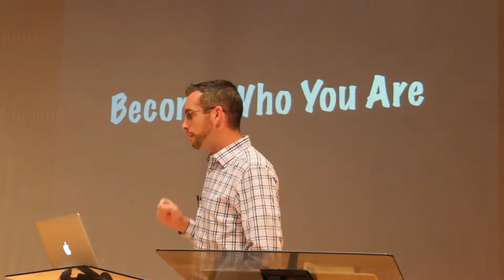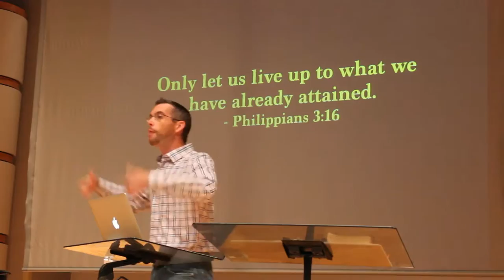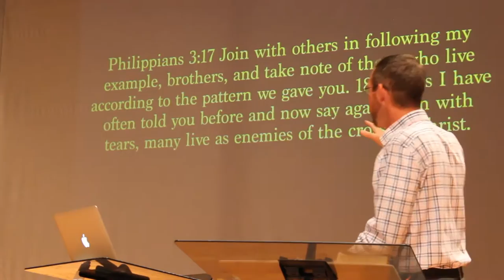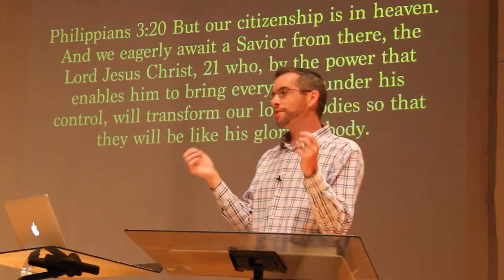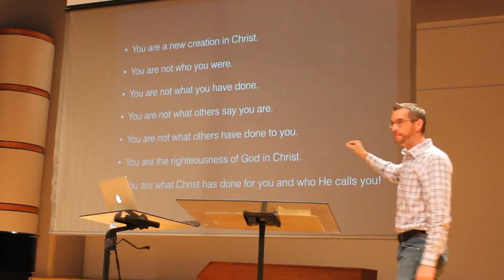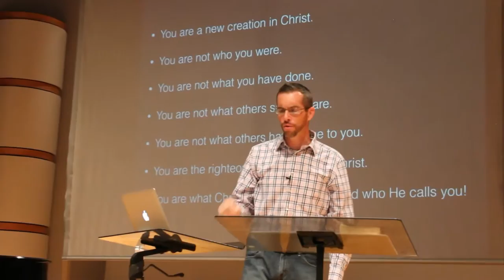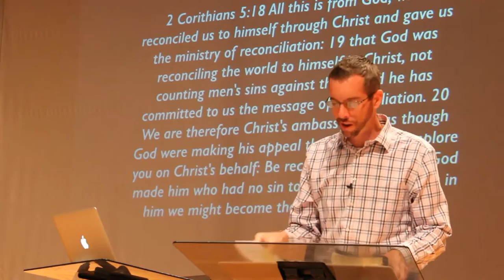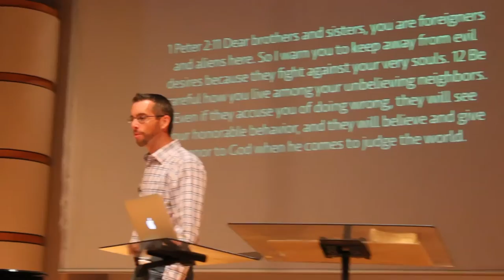Csehy Chapel 2015 Week 1 - Become Who You Are: Alien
Thursday Chapel